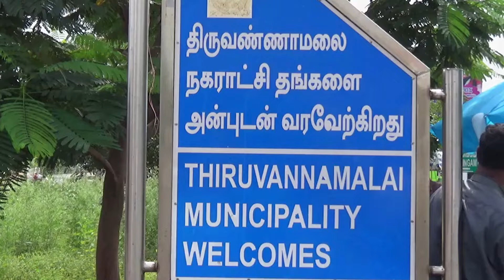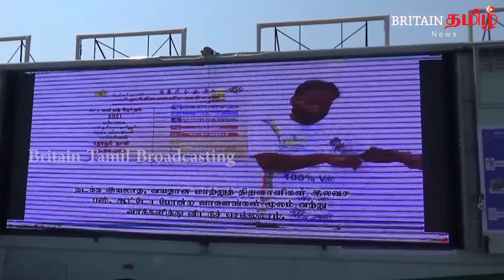திருவண்ணாமலையில் 100% வாக்களிக்க வலியுறுத்தி மாற்றுத்திறனாளிகளின் வாகன பேரணி